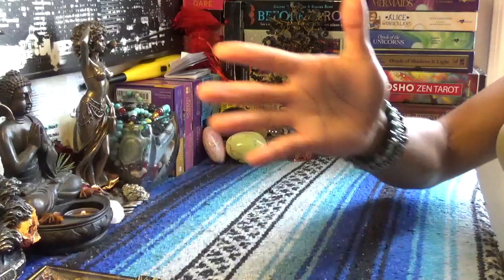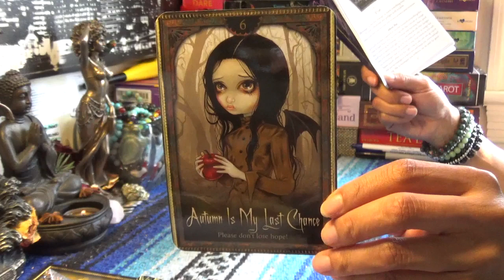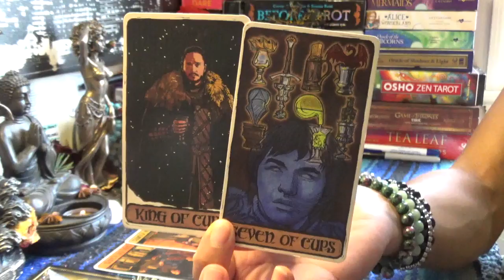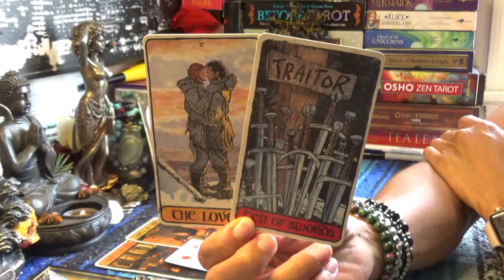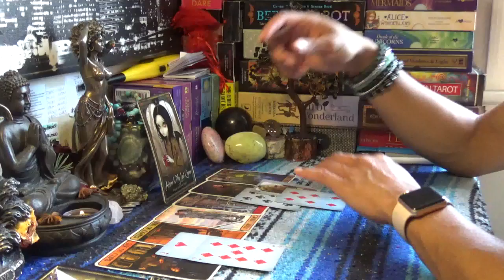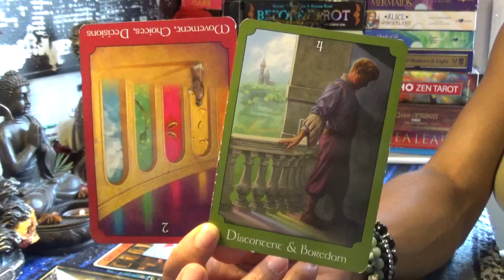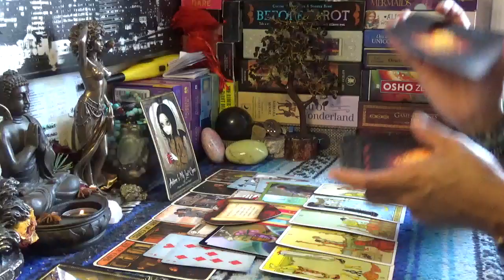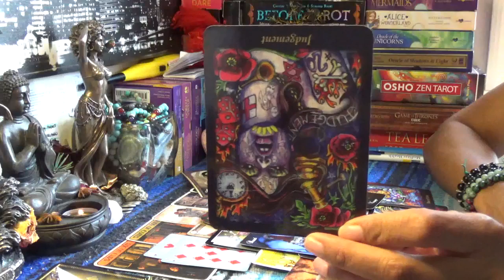♑️CAPRICORN AUGUST 2019♑️AUTUM IS MY LAST CHANCE TO DO RIGHT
After booking make sure to send me a message via google hangouts using my email or Instagram (the link directly under the booking link in the About Tab) for the best quality interactions I only do video chat or prerecorded video readings and no offer refunds, so please make note of this when booking with ScorpionReddz Tarot that I only do video chats.